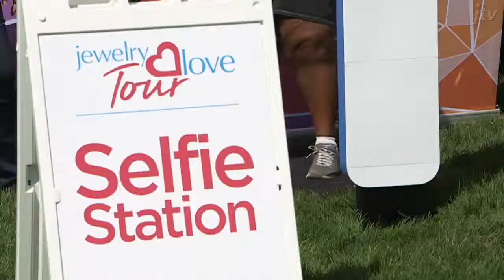Jewelry Ambush #1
Join Kristie and the JTV Jewelry Love Tour Bus for a memorable ride of meeting fans and friends and learning their stories. JTV takes immense pleasure in learning more about our community and gifting them jewelry relating to their lives and seeing them smile.